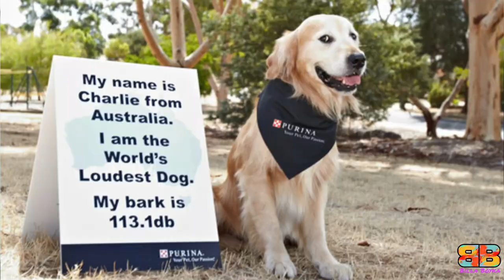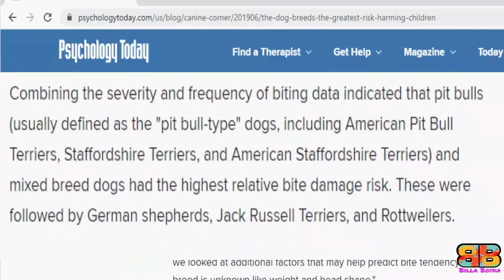Presa Canario vs Rottweiler | Battle Royal | Billa Boyka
In the following video, if you are struggling to choose between a Presa Canario and a Rottweiler. We have compiled all the detailed information you need to know to help you make the best choice. So lets compare these two large dogs based on below mentioned parameters:
Presa Canario vs Rottweiler friendly with kids and other pets,
Presa Canario vs Rottweiler cost to keep,
Presa Canario vs Rottweiler for first time owners,
Presa Canario vs Rottweiler AKC fast cat run,
Presa Canario vs Rottweiler  powerful guard dog,

BITE FORCE:
With the facts we have, only 3 domestic dogs i.e a German Shepherd, American Pitbull Terrier - APBT and the Rottweilers bite strength were officially measured using a bite sleeve test, equipped with a specialised computer instrument by Dr. Brady Barr of National Geographic in his show Dangerous Encounters: Bite Force, dtd 8/18/2005. We couldn’t verify the bite strength of Presa Canario from any official body. So we have considered the unverified data available on the net for comparison.